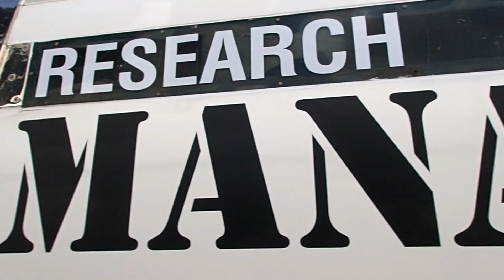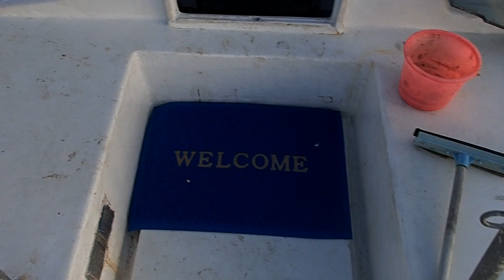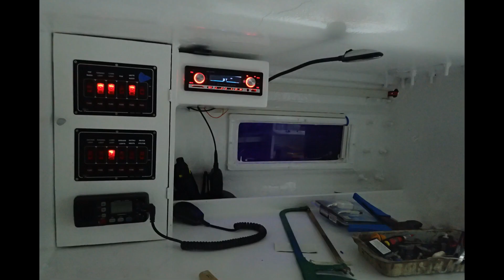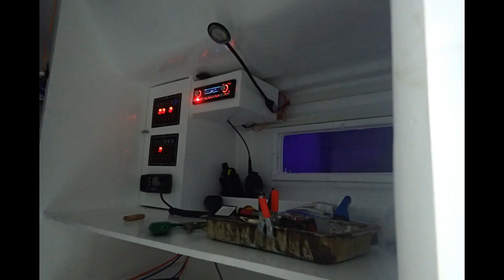EXPEDITION SAILBOAT AFLOAT (Sailing Sea Nomad II Ep 1)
Finally back on the water and preparing for departure to the Mergui Archipelago in Myanmar

After all the hard work in the Shipyard in Phuket, Southern Thailand, Sea Nomad is finally back afloat and out on the water again. Few more things to clear out before we can Sail North towards Myanmar again, but in the meantime we are welcoming first guests and visitors on board after our big launching day!
Have a look at our final preparations, putting on last coats of paint as the boat was already on the trailer and moving towards the shore.
Another exciting week is over and we are finally looking forward to getting some well deserved rest before another long week of sailing into the Andaman Sea and getting back to what we came here to do: Explore, Protect and preserve

Pick up some official Project Manaia Gear and help support our journey!